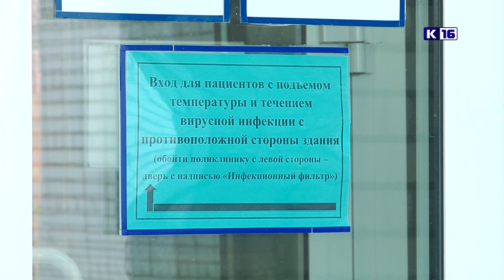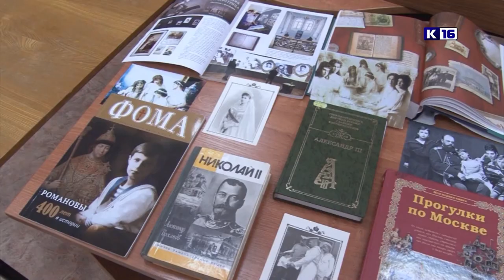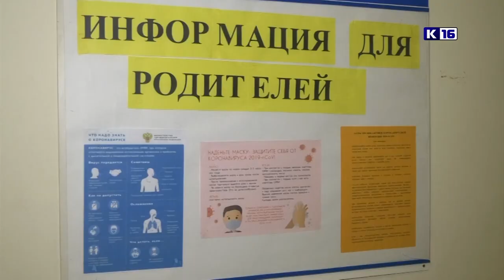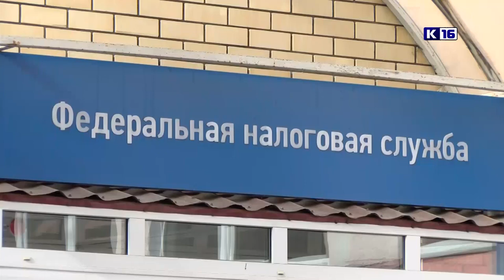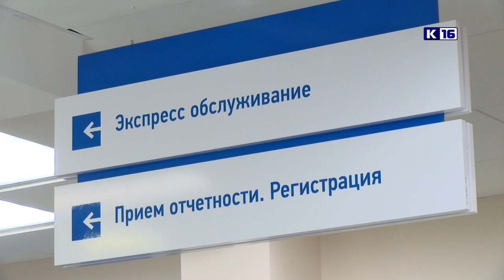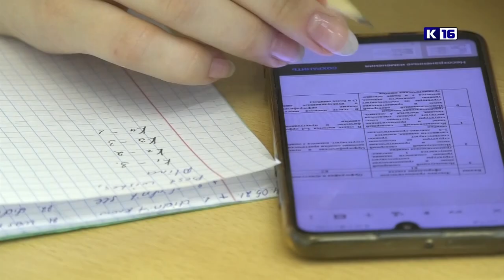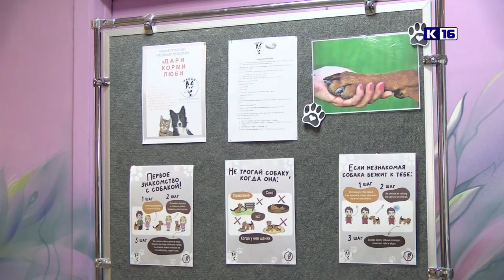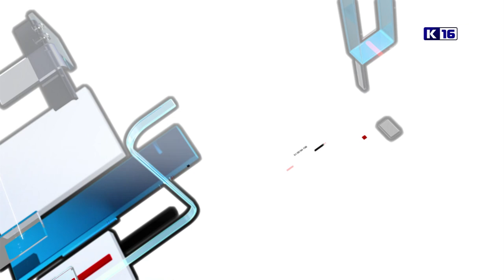Новости Сарова 04.11.2021